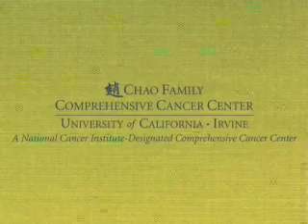Dr. Leonard Sender